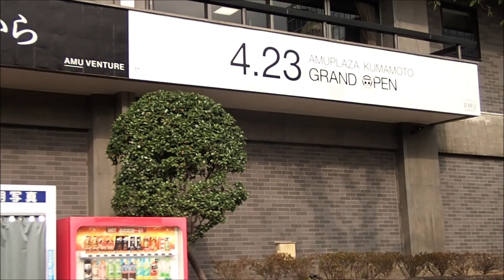熊本市、通町筋、市役所周辺２０２１年３月５日市電